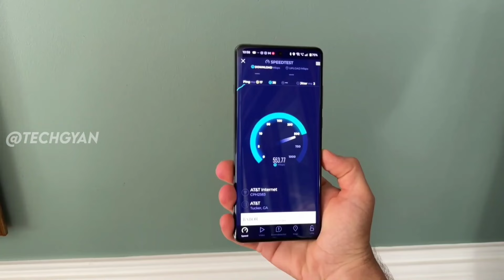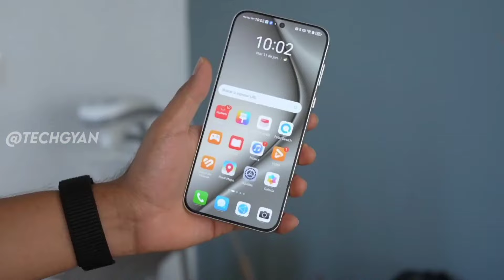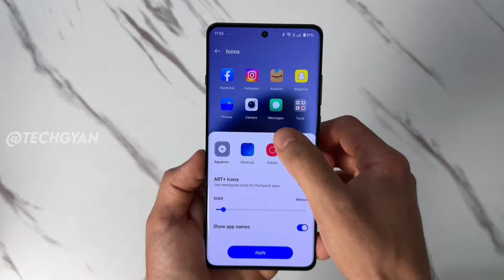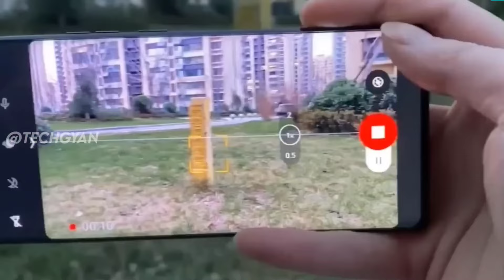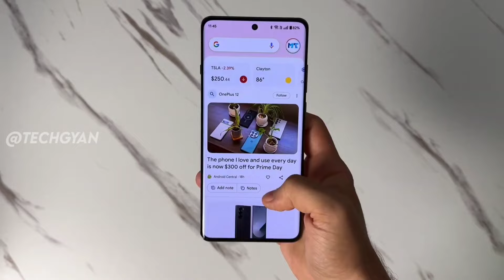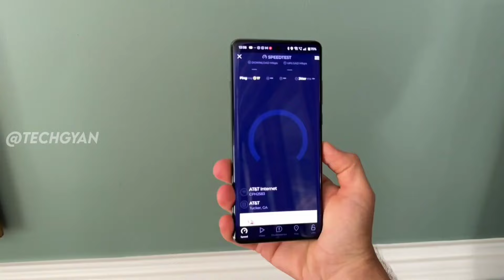OnePlus 13 First Look | OnePlus 13 Launch Date & Price In India | OnePlus 13 Unboxing ???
Hello Guyz, In this video we are going to talk about the upcoming [Iqoo Z9 Turbo] which is going to be launched soon in India we have confirm specification launch date and price of about this phone to know about keep watching this video till the end.